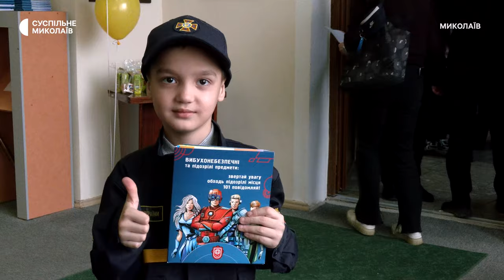У Миколаєві запрацював перший інтерактивний клас безпеки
У Миколаєві діє єдиний в місті інтерактивний клас безпеки. Перше заняття відбулося одразу після відкриття 12 березня. Дітям та батькам продемонстрували зони медичної допомоги, мінної та протипожежної безпеки.